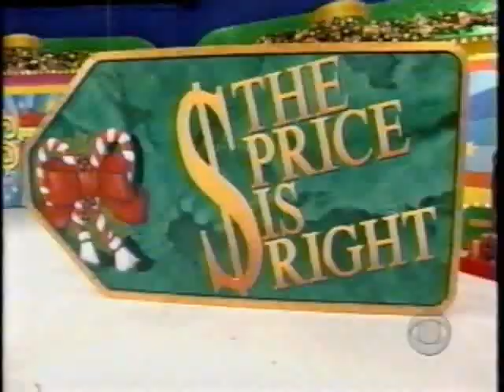The Price is Right | 12/23/05, pt. 3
From December 23, 2005: The fifth and sixth pricing games.